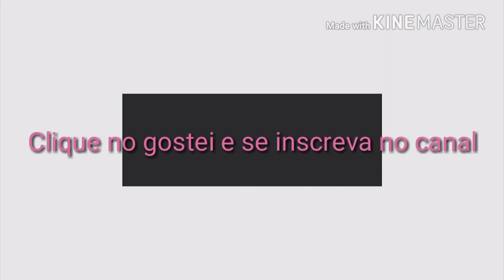Mixer Philco 3 em 1 PMX600